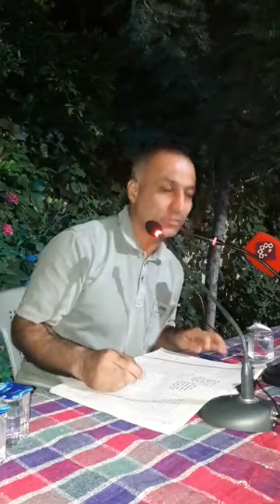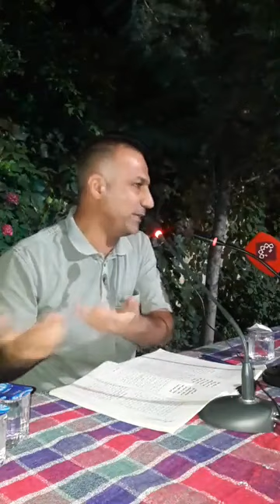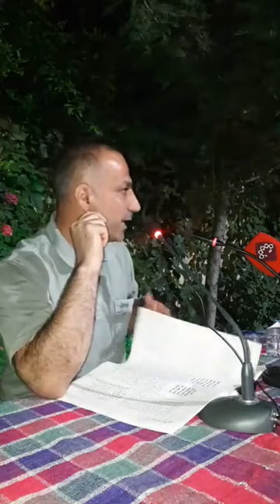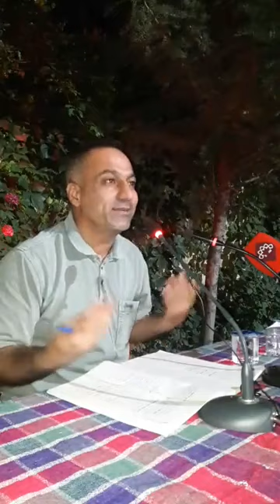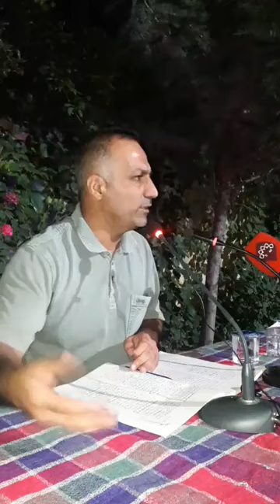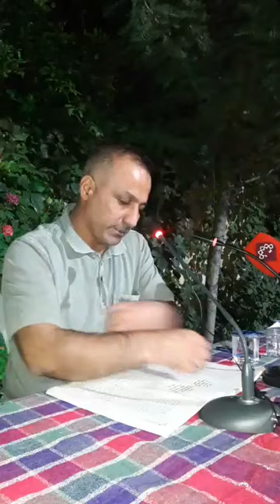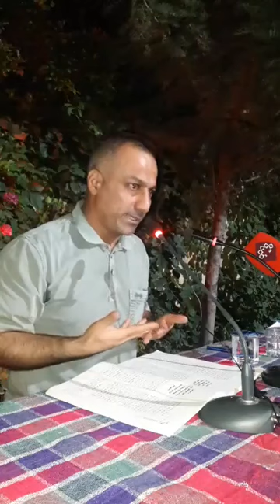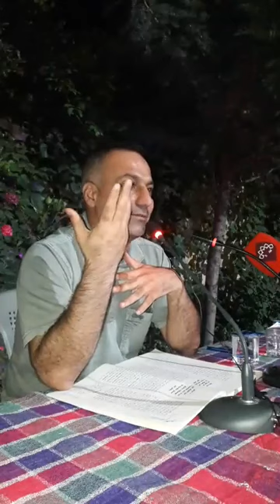the problem of evil lecture 1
کێشەی شەڕ وانەی ١
وانەبێژ: دکتۆر سەلمان نادر
 Lecturer: Dr Salman Nadr